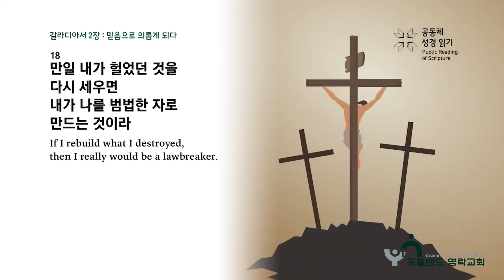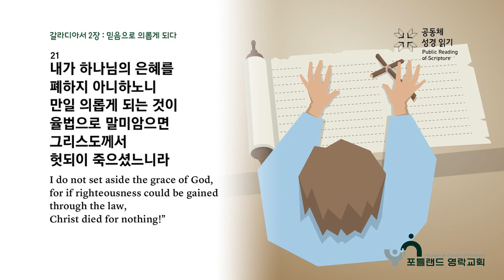2024.10.03 - D6 매일아침묵상 (갈라디아서 2:17-21, '나는 예수인이다')